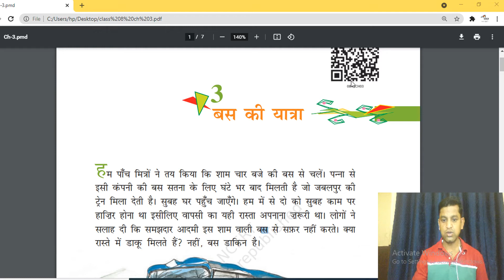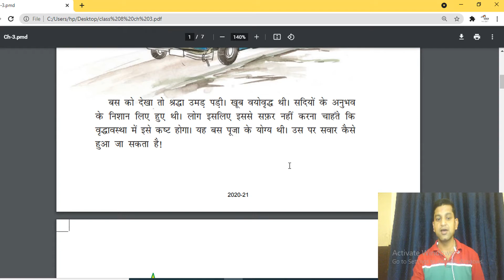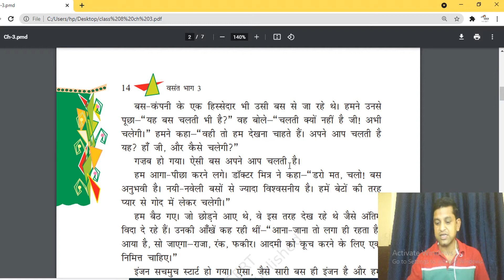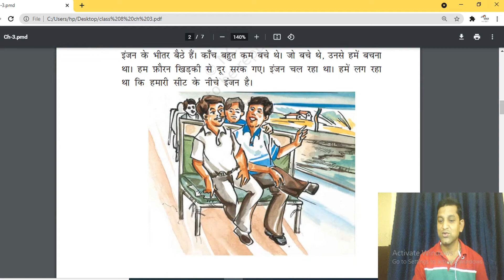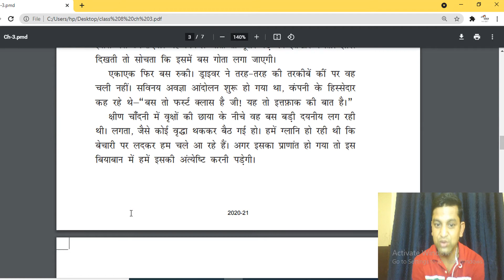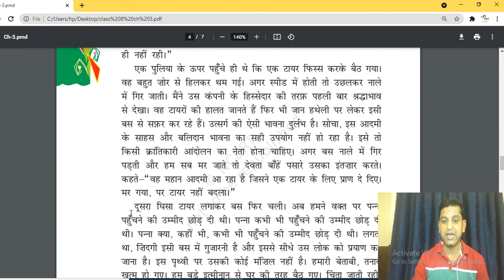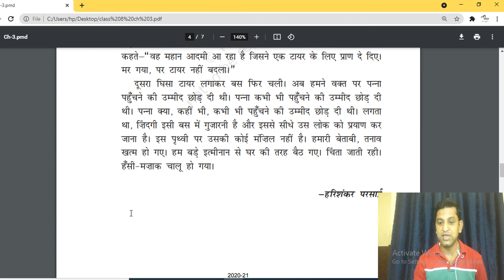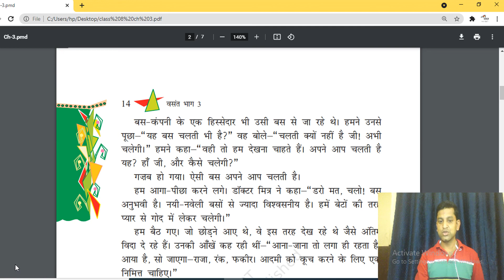Class 8 Hindi | Bus ki yatra | (बस की यात्रा) Chapter 3 | Full Explanation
Bus Ki Yatra (बस की यात्रा) - Explanation | Chapter 3 Hindi CBSE Class 8

Class8th हिंदी chapter 3 बस की यात्रा summary

Class 8 Hindi Chapter 3 |Class 8 Hindi Chapter 3 Bus Ki Yatra|Bus Ki Yatra Full Story

NCERT/CBSE Class 8 Hindi Chapter 3 | बस की यात्रा